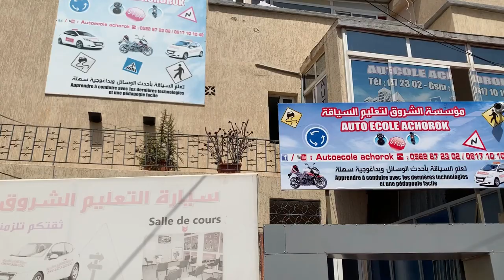TEST RIDE KAWASAKI Z 250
Song:Avicii - Fade Into Darkness (ETERNUM Remix) (TRIBUTE - COPYRIGHTED)